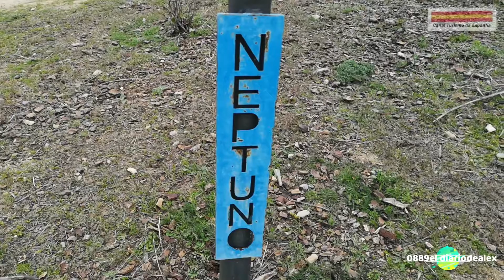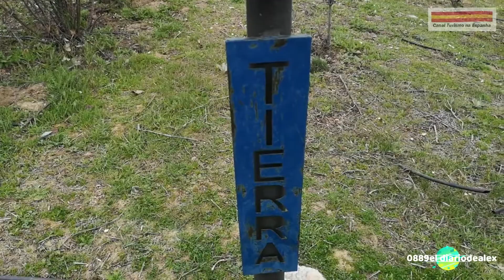Parque La Dehesa, Collado Villalba, Comunidad Madrid, el diario de alex (Canal Turismo na Espanha)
Parque La Dehesa de Villalba
Collado Villalba

el diario de alex